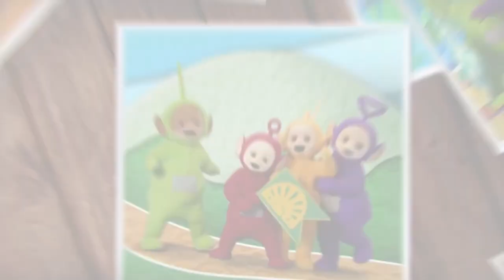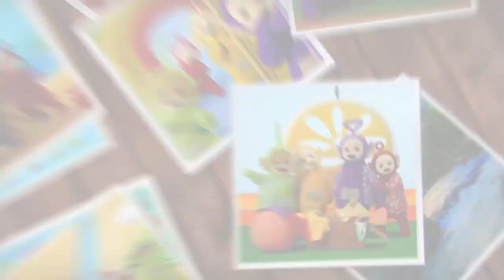Teletubbies: Ready, Steady, Go! + more! | Compilation | Songs for Kids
0:00 Ready, Steady, Go!
2:39 Peekaboo
5:57 Silly Things
9:07 Explorer

Cast;
Rachelle Beinart
Robin Berry
Rebecca Hyland
Victoria Jane

Dressers;
Patricia Board
Ben Duncan
Charis Oliver-Hobley
Matt Morris
Cheyenne Waters

Vocals;
Sharon Ballard
Amy Grace
Jonny Knowles
Bethan Leadley

Additional Vocals;
Rachelle Beinart
Max Hutchinson
Rebecca Hyland
Jeremiah Krage

Kids Chorus;
Anna Casey
Keanan Casey
Aron Yacobi
Eva Yacobi